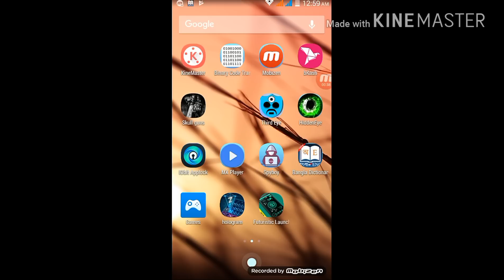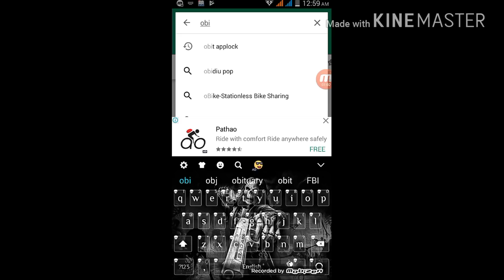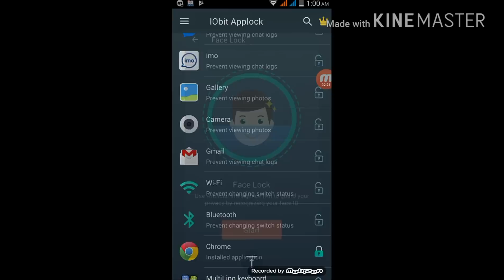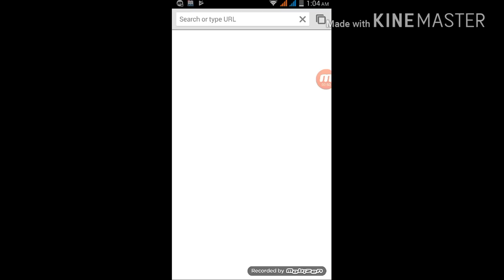ইউটিউব ফেস লক করুন আপনি ছাড়া কেউ খুলতে পারবে না and another apps o face lock korun || obit a